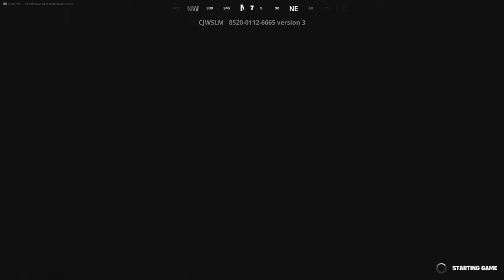Joe & Friends Play THE HANGMAN SHOW Episode 1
A new series for the channel as my friends and I take on The Hangman Show.